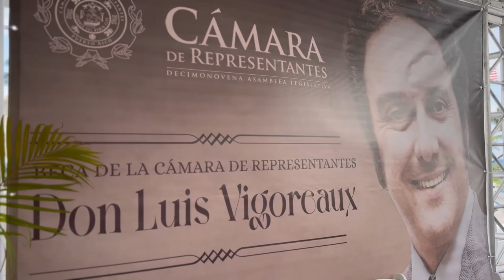Beca de la Cámara Don Luis Vigoreaux 2024